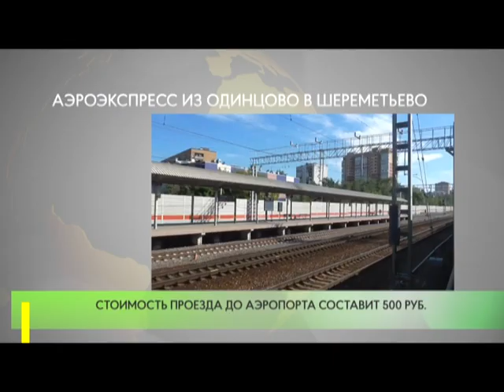Аэроэкспресс из Одинцово в Шереметьево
С 4 июля в пилотном режиме запустили рейсы из Одинцово в аэропорт Шереметьево и обратно. Время в пути от аэропорта до подмосковного города составит порядка 90 минут. Стоимость проезда до аэропорта составит 500 руб.